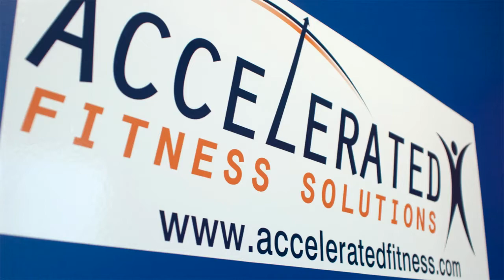Accelerated Fitness Solutions - Youth Sports Camp